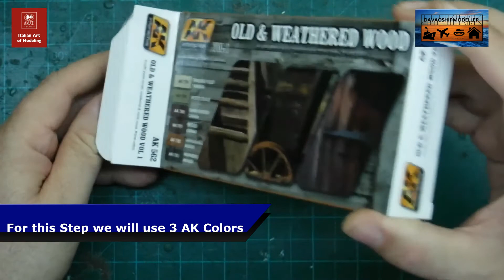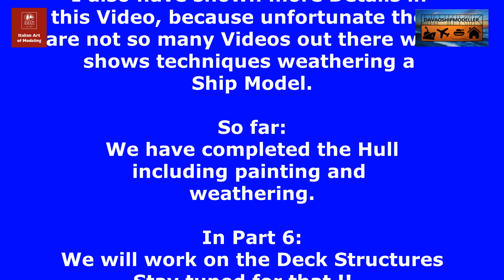Amati Hunter Q Ship Part 5